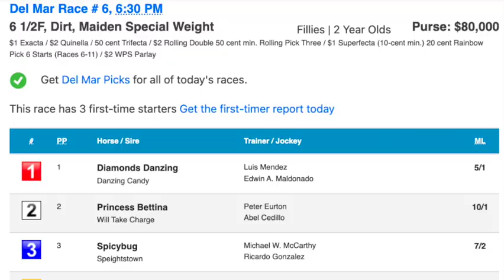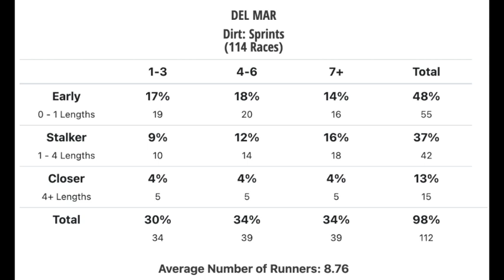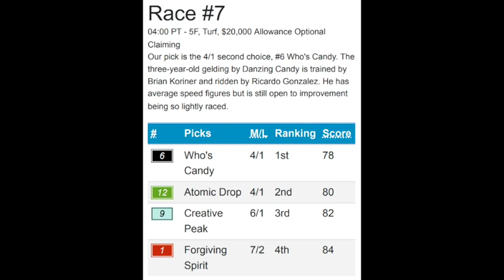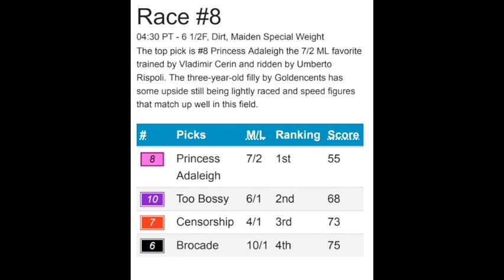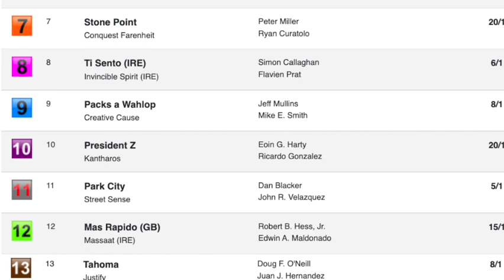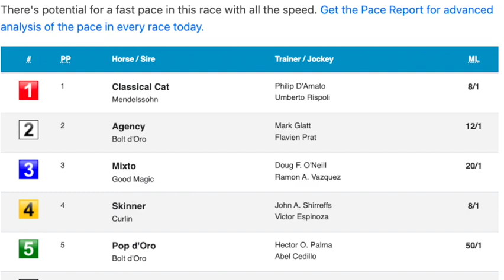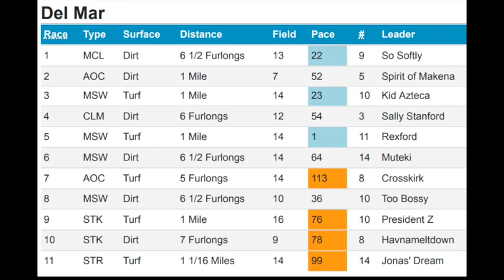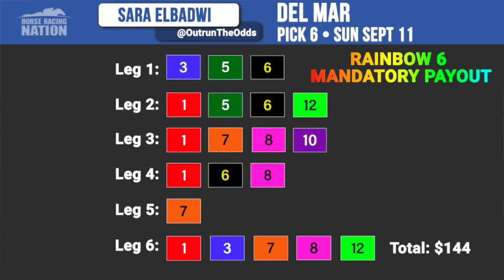Del Mar Rainbow 6 Mandatory Payout with Michelle Yu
Handicapper Sara Elbadwi is joined by expert analyst Michelle Yu to discuss the closing day rainbow 6 sequence at Del Mar, taking place this Sunday, September 11th.